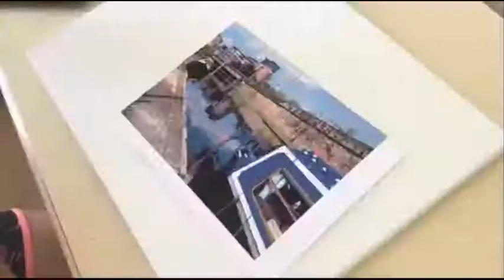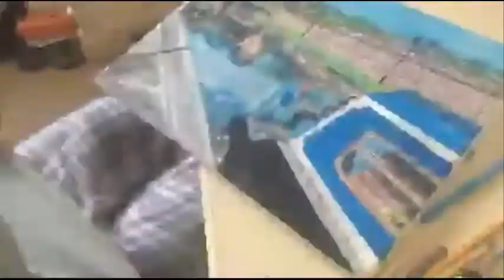Canal boat speed painting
Song: faded by Alan Walker, creative commons.

So as a celebration of it being FIVE YEARS since I did a canvas painting, I thought I'd do a timelapse. The video quality is a solid 2/10 so I apologise, and I hope you enjoy all the same. here's to more canvases, better paintings, and better video quality!